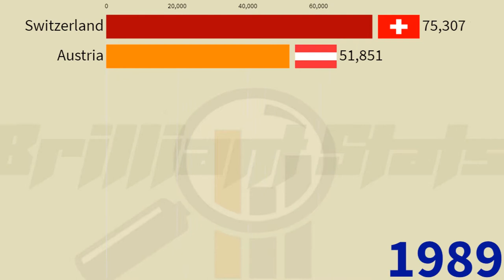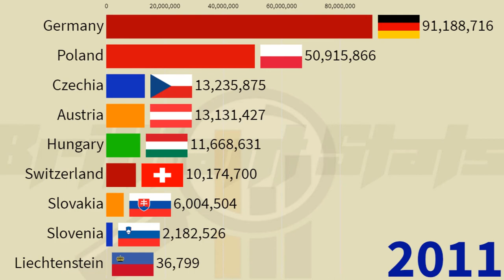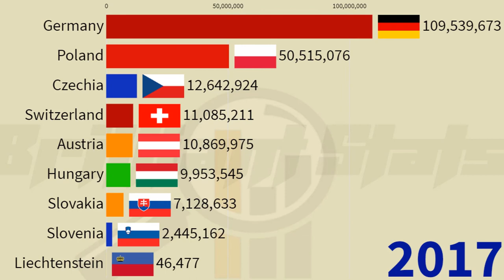Mobile Phone Subscriptions by Country in Central Europe: Germany, Austria, Switzerland, Poland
This video compares the top Central European Countries by their highest Mobile Cellular Telephone Subscriptions from 1984 to 2019.
Mobile cellular telephone subscriptions are subscriptions to a public mobile telephone service that provide access to the PSTN using cellular technology. The Data for this video applies to all mobile cellular subscriptions that offer voice communications. It excludes subscriptions via data cards or USB modems, subscriptions to public mobile data services, private trunked mobile radio, telepoint, radio paging and telemetry services.

Countries featured in this video includes:
Austria
Czechia
Germany
Hungary
Liechtenstein
Poland
Slovakia
Slovenia
Switzerland